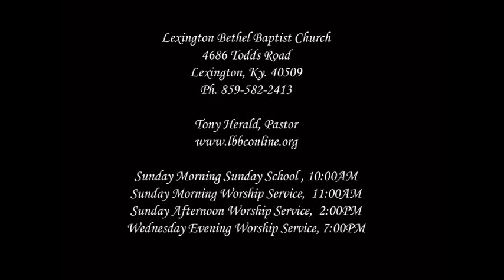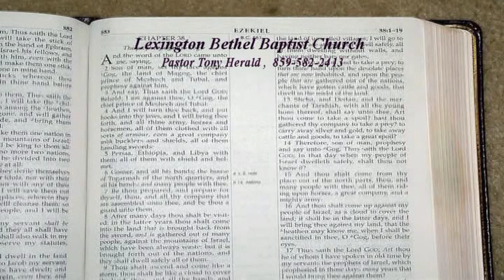"Study In The Book Of Acts" Part 3 Acts 1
Wednesday 3/29/23PM  Pastor Tony Herald